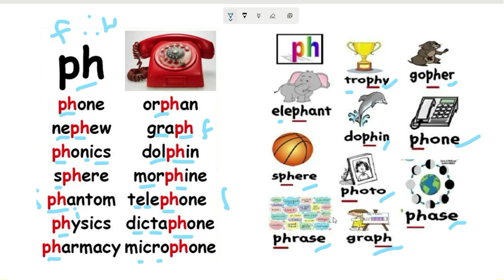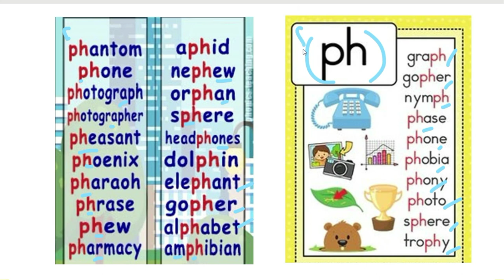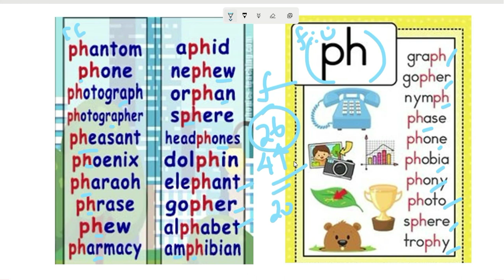English Reading Practice | Sound of "ph"| English reading through Tamil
English reading skills (PART-I) in Tamil,english reading basic in tamil ,3 Best Tips to Read English,ஆங்கிலத்தில் வாசித்துப் பழகலாம் | Guide to Read English Books | Explained in Tamil,எப்படி ஆங்கிலம் வாசிப்பது?| How to read English?| Spoken English through Tamil,Spoken English in Tamil | English Basics - Lesson 1 | Learn English through Tamil,English Reading | How to Read | spokenenglishintamil | Spoken English through Tamil ,learn english easy through tamil Lesson,ENGLISH READING SKILLS PART-III (Tamil),Types of Sentences in Tamil | English grammar through Tamil,learn english easy through tamil How to spell a Word start with ‘A’ (தமிழில் ஆங்கிலம் பாடம் ,Silent letters in English | ஓசையில்லா எழுத்துகளை உச்சரிப்பது எப்படி| How to pronounce இங்கிலீஷ் ஸ்பெல்லிங் மனப்பாடம் செய்யாமலே எழுதலாம் ஈஸியா,Phonics in Tamil -Long Vowel Sounds - Alternative Spellings Part 3 | Spelling Rules | ,english reading with tamil,SYLLABLE DIVISION in TAMIL /Fundamental Rules of Syllabification syllable,Syllabification in tamil | syllables easy tricks,Syllables\What is a Syllable?\Learn about syllables,Spoken English Through Tamil | Syllable and Stress Part-1 | English Online Classes,Syllabification rules in tamil, Syllabification for kids,ரொம்ப ஈசியா பிரிக்கலாம் / syllables in tamil,Syllabification Rules,syllabification rules to read well. Easy to Understand,Syllabification rules in english,Syllable Division Rules || How to read bigger words in English || Phonics || Parents Guide in Tamil,Syllables (English) in Tamil /TNTET/UGTRB/PGTRB/NET/SET,How To Teach Short Vowel Sounds|Short Vowel Sound Confusion Actions For Short, Pronunciation of English Words. சரியாக உச்சரிப்பது எப்படி?,Phonetics class consonant sound letters in tamil,Degrees Of Comparison - STD 8 - English Grammar,Syllabification|Syllables|Part-1|English Grammar|in Tamil|School,College students|TET|PGTRB|,How to split syllables?Part 1 - Tamil,What is a DIGRAPH?|Phonics Tutorial For Parents And Teachers|How To Teach Digraph, phonicstutorial digraphs ,Digraphs Trigraphs and Quadgraphs in Tamil,Phonics in TAMIL -blends consonant_blends consonant_clusters digraphs trigraphs ,Vowel Digraph & Diphthong || DIPHTHONG || difference || in Tamil || Homeschooling,Vowel Digraph || in Detail || makes easy to read words|| LKG || UKG || class 1 || in Tamil,Digraphs - Phonics in Tamil | qu, oo, ee, ue, ie, oa, ou, oy, ar, ai, er, or, th, sh, ch,How to find Silent letters in words || Magic e || long vowel sounds || digraphs|| in Tamil,|| How to Pronounce 'Y' in words